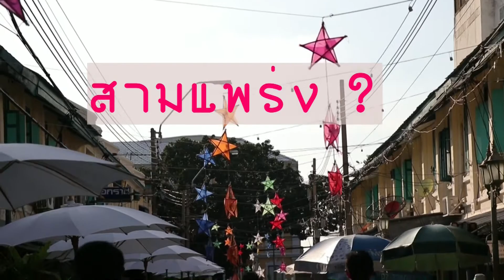นักข่าวพลเมือง : สามแพร่ง ชุมชนศิลปะสร้างสรรค์ l 4 ธ.ค. 2561 l 12.00 น.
Gen C Reposter จากพื้นที่สามแพร่ง ย่านเมืองเก่าใจกลางกรุงเทพฯ ถูกเปลี่ยนให้เป็นพื้นที่จัดงานกิจกรรมศิลปะชุมชน ซึ่งจัดขึ้นปีละครั้ง ในชื่อ สามแพร่ง Facesteet Alive รวมคนรุ่นใหม่ในชุมชนและคนภายนอกที่ทำงานเรื่องพื้นที่สร้างสรรค์ มาแลกเปลี่ยนประสบการณ์ร่วมกัน

ในจับตาสถานการณ์ ThaiPBS วันที่ 4 ธ.ค. 2561 เวลา 12.00 น.